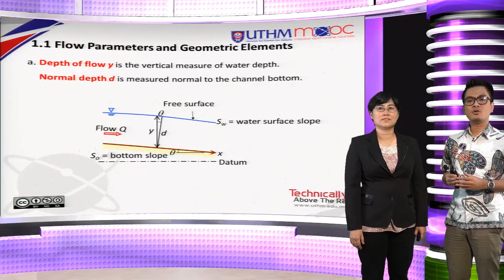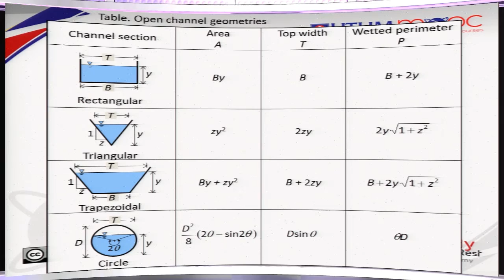Hydraulics Topic 1.1 Flow Parameters and Geometric Elements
Hydraulics course. Topic 1.1 Flow Parameters and Geometric Elements. Presented by Assoc. Prof. Dr. Tan Lai Wai and Dr. Mohd Ariff Ahmad Nazri from the Faculty of Civil and Environmental Engineering, Universiti Tun Hussein Onn Malaysia (UTHM).